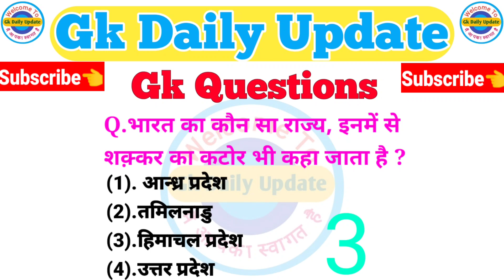Gk Questions And Answer | Gk shorts video | Gk viral Shorts | Gk facts Shorts Gk daily update#upsc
gk, general knowledge, gk questions, world top 10 gk
questions, world famous top 10 gk,gk questions, gk
questions and answers, gk quiz, general knowledge quiz,
general knowledge questions and answers, gk question,
gk in hindi, gk quiz hindi, gk for kids, kids gk,gk question,
general knowledge quiz with answers, gk quiz online,
gk study, gk quiz in English, general knowledge quiz
questions and answers, top 10 gk questions, gk video
tricks, gk in hindi
video, general knowledge video 2021
GK
Gk Video
General knowledge
Long video GK
India GK
World gk
Army GK
GK tricks in Hindi question
Polity Gk hindi
History Gk Hindi
Study adda GK GS
Gk history
Gk Hindi general knowledge
online study track
gk question
general knowledge
gk questions
general awareness
gk questions and answers
gk track
gk quiz
gk
important gk questions
gk gs
gk quiz in hindi
gk shorts
Ssc Chsl gk
all gk question
chsl gk analysis 2021
gk questions and answers 2021
g.k
general questions
gk 2021
gk question
and an ers in hindi
hindi practice set
kids gk questions and answers
quiz questions
samanya jagrukta
science study
SSC
ssc chsl general awareness
Gk ho
Samanya adhyayan video
Current affairs
Today current affairs
Short
Short video
gk question
gk by Study Adda GK GS
gk quiz
Youtube shorts
shorts videos
shorts
gk shorts
gs shorts
Competitive exam GK Questions Hindi
All exam GK Questions Hindi
Government Exam GK Question
Gk Most Important Questions Hindi
You Tube general knowledge video